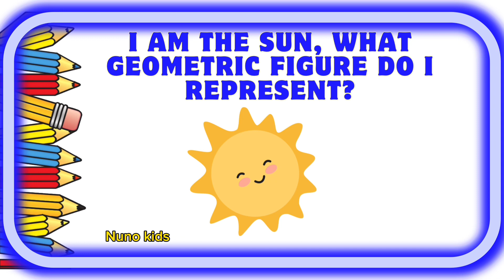Learn the history of the geometric shape, the circle | learn shapes | educational video for kids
Learn the r of the geometric shape, the circle | learn shapes | educational video for kids

Geometric figure The Circle

Shapes Circle,
learn shapes for kids,
Learn shapes,
how to draw shapes,
drawing shapes,
shapes drawing,
draw shapes
for kids
coloring book
coloring shapes for toddlers,
how to draw shapes step by step
preschool learnina videos
coloring shapes,
geometric shapes,
2d shapes,
easy drawing,
how to,
kids drawing,
kids learning,
for toddlers,
learning videos,
Tringle,
Circle,

Learn shapes
Shapes drawing
Geometric shapes